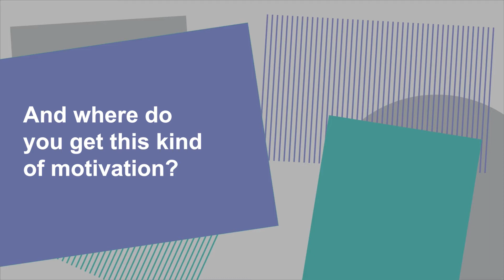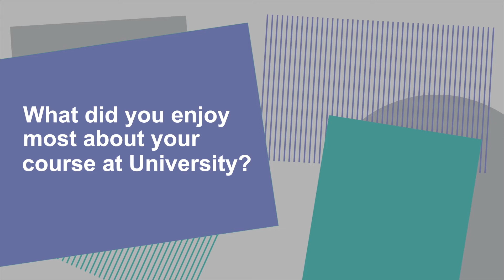How to Become a Water and Environment Engineer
Ever wondered how to become a Water and Environment Engineer? Well, look no further!
To kick off our How to Become Series, our Graduate Engineer, Jacob Waters-Papworth, tells us how he got into the industry.